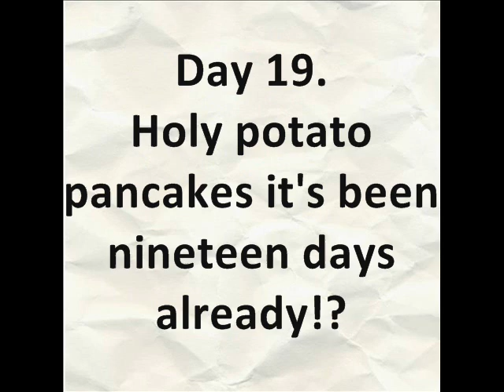Day Nineteen: Cara talks about her novel.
Wherein Cara actually talks about the novel she's writing.